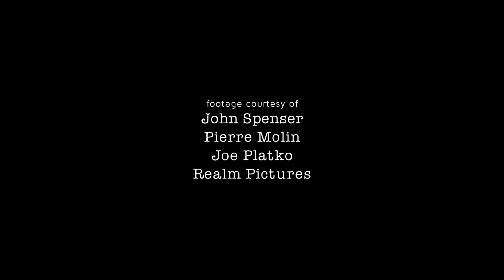Under The Sea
Here is a score produced by Eamon Anderson